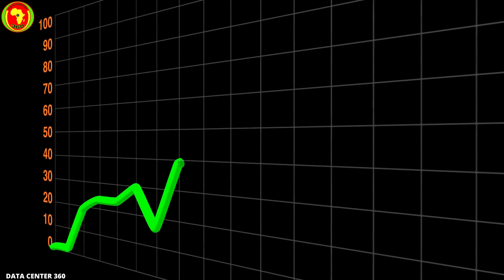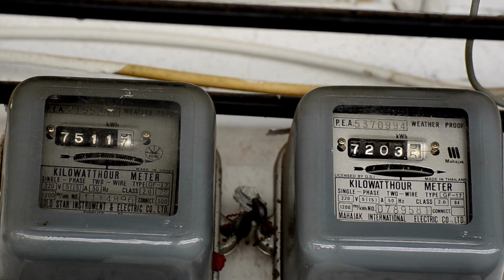AES: découvrez comment la centrale nucléaire métamorphosera ces trois pays